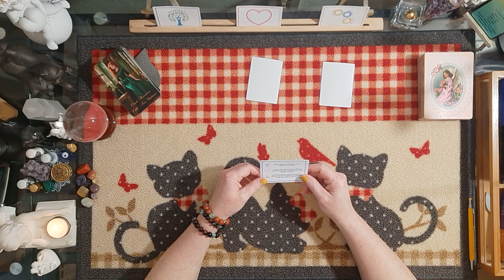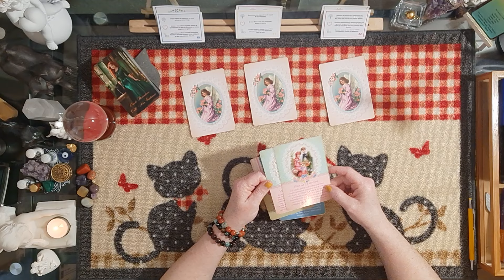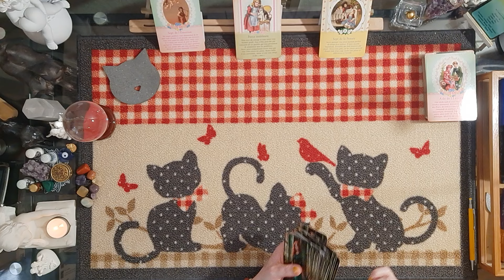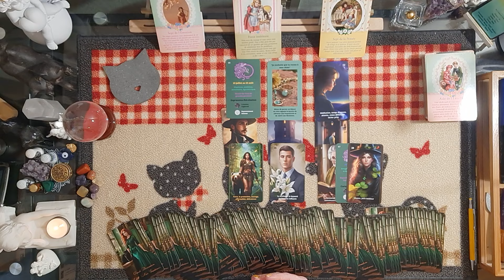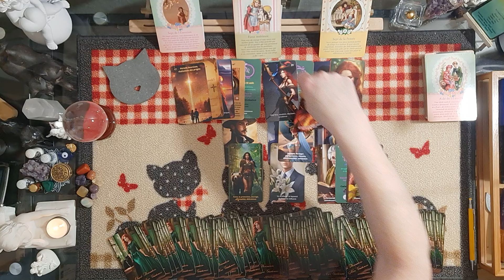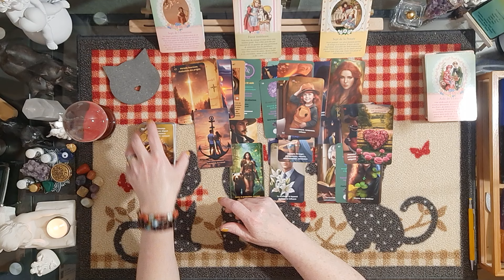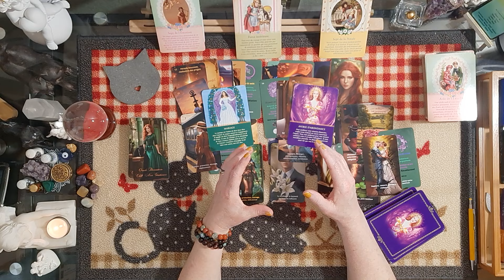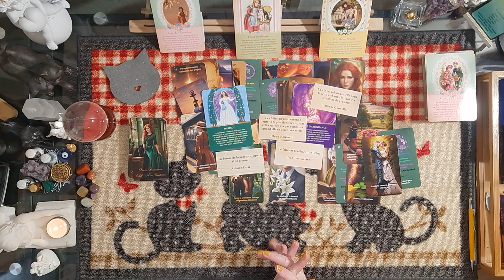Verseau ♒ 20 au 26 mai 2024 - Nouvelle idylle ou renouveau, osez séduire l'autre